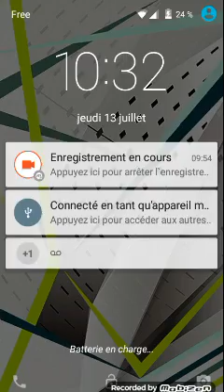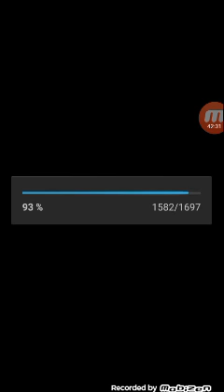WWE SuperCard #89 ( RPG Solo Partie 2 )